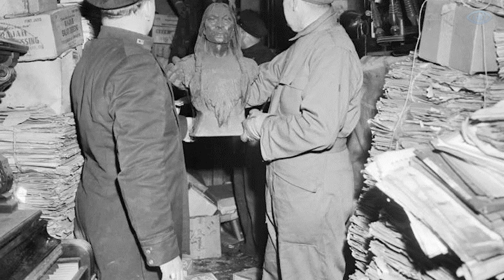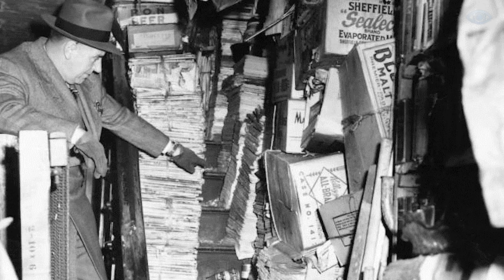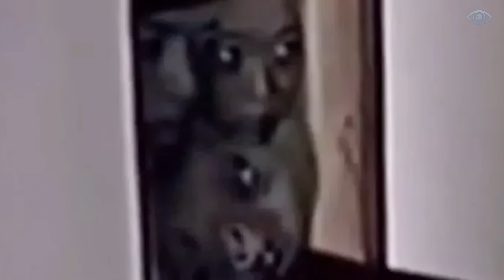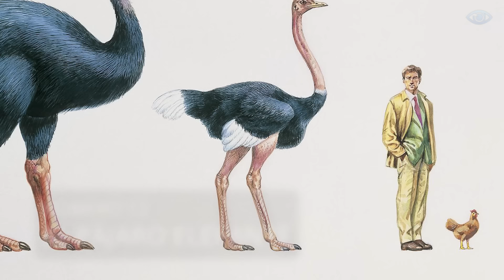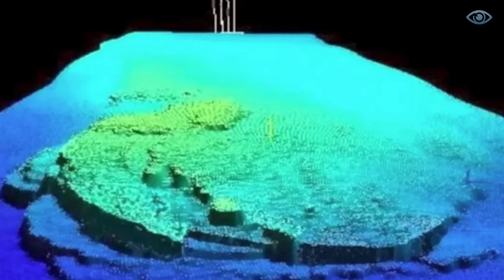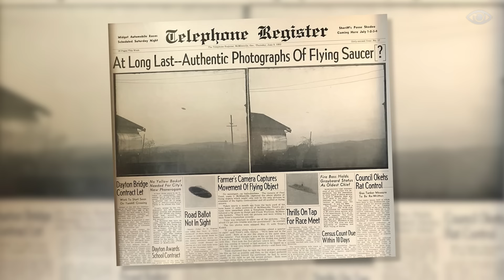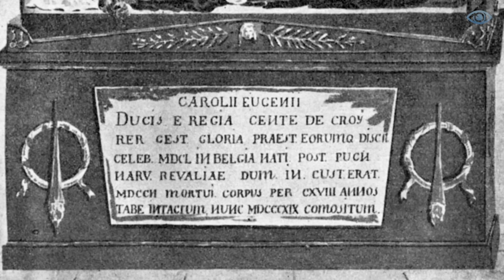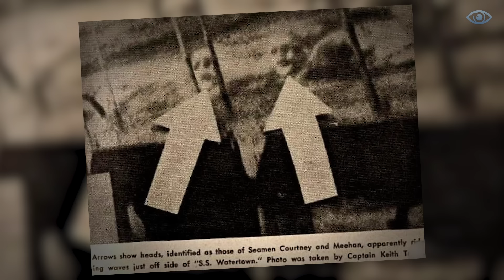En ESTA FOTO, algo impactante fue capturado, ¡pero NADIE lo notó durante más de 100 años!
En nuestro planeta ocurren con frecuencia fenómenos inexplicables que son difíciles de creer sin pruebas. Afortunadamente, hoy en día casi todos tienen una cámara para capturar estos momentos increíbles. En este video, les ofrezco una selección de las fotos más extrañas y misteriosas.